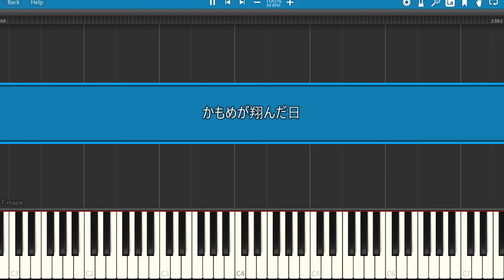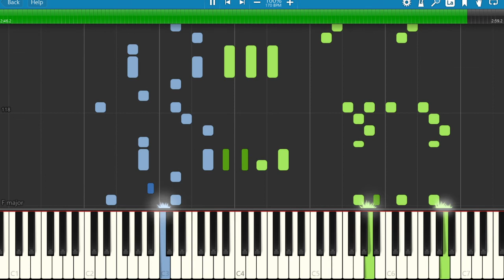【藤井風】かもめが翔んだ日【synthesia】